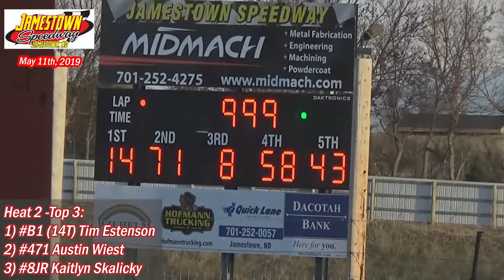Jamestown Speedway INEX Legend Heats (5/11/19)